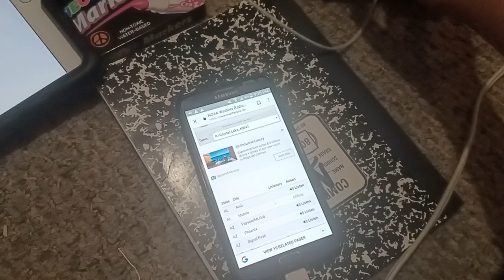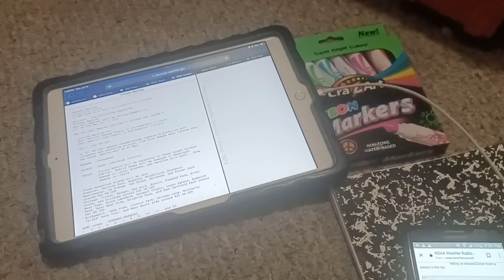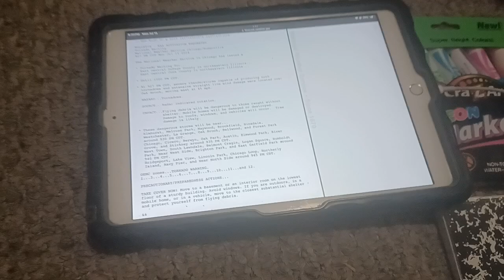EAS #680-681 Tornado Warning Chicago IL DuPage & Cook County